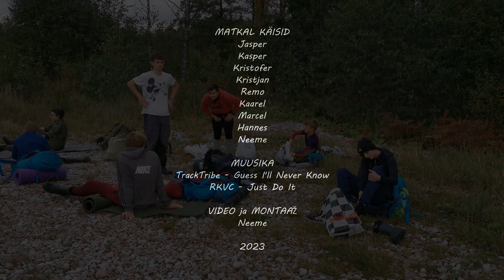2023 Muraka raba valikkursusega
Jõgevamaa Gümnaasiumi valikkursuse "Matkamise alused" ekstreemmatk Muraka rabas 30. septembril - 1. oktoobril 2023